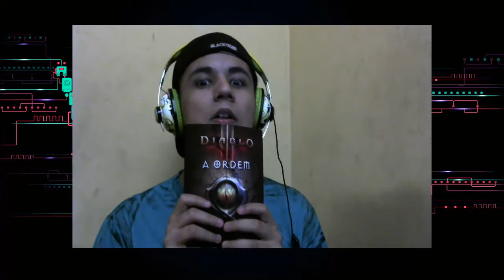League Of Legends - Veigar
É só criar uma conta no Youtube se não tiver e clicar no botão "Inscrever-se", Muito Obrigado por visitar o meu canal, voltem sempre!

Junte-se ao Campo da Justiça!

Nick No League of Legends! - LordKio

Raidcall! - 7736180

Parcerias!

Apply Seu Canal Na Fullscreen!